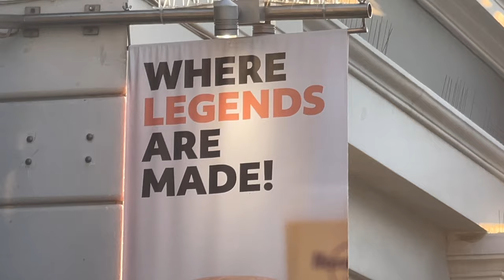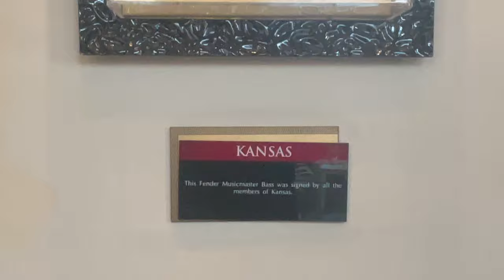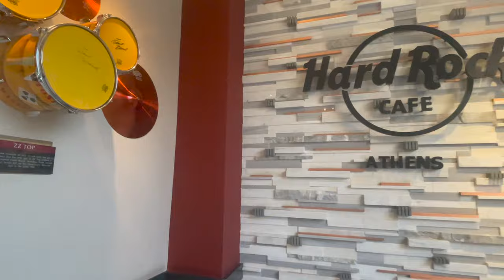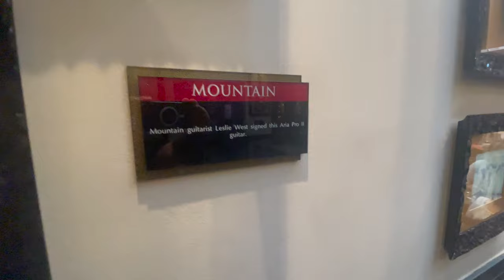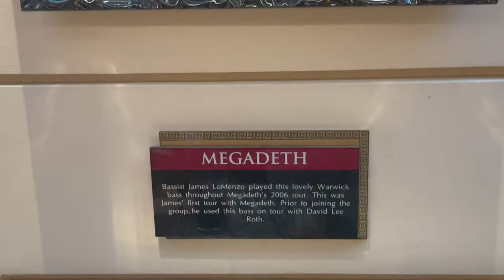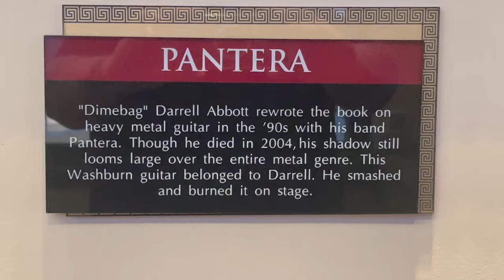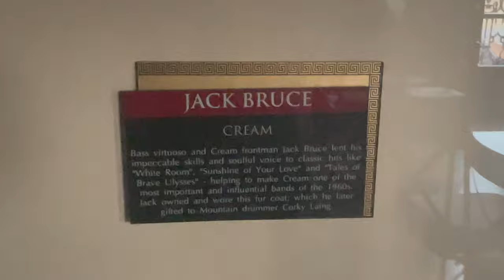Hard Rock Cafe Athens Music History Memorabilia Tour tasting travel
In this episode of Tasting Travel, We head to the Hard Rock Cafe Athens! We get to checkout some awesome Rock n Roll Memorabilia from amazing artists like Jimi Hendrix, Elton John, Motley Crue, Kiss, Cream, Lady Gaga, Rhianna,  Megadeth, Slayer, and Pantera, and many others. THen we end the tour by getting out Pint of Strawberry Basil Lemonade!

Tastingtravel.online

shorturl.at/dfsB3

travel guide Monastiraki square hard rock cafe tour